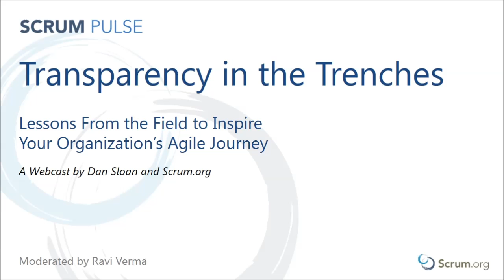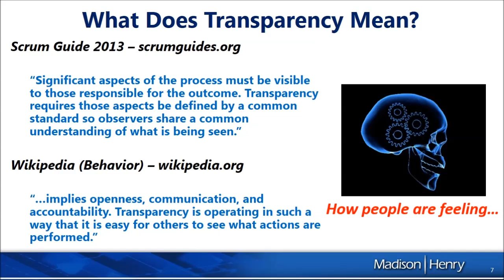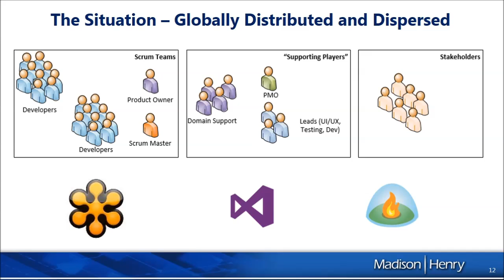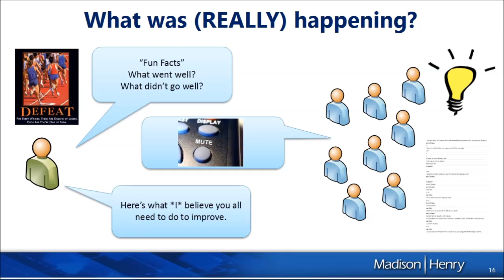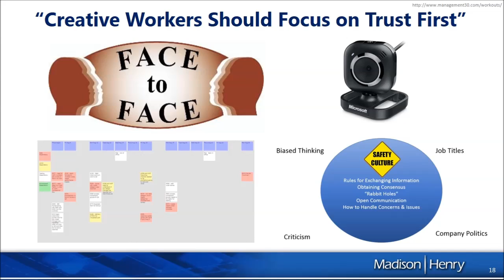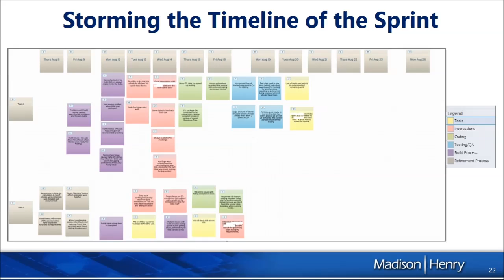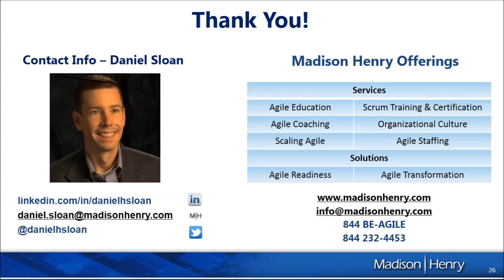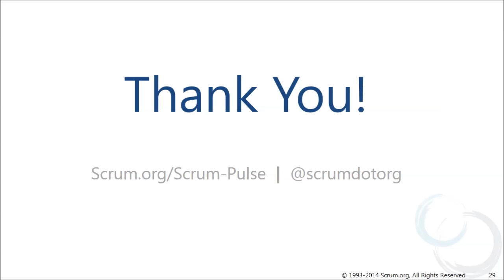Transparency in the Trenches - Scrum Pulse Webcast #2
Dan Sloan introduces the pillar of transparency in Scrum and navigates you through a journey of successes and challenges he’s encountered through his years of coaching and training Scrum teams around the globe – all of which hinged around this important principle of agility. Specific artifacts and behaviors from actual Scrum projects will surprise and inspire you, and offer ideas to realize the benefits of transparency in your own organization.